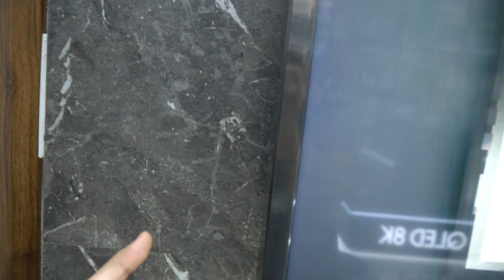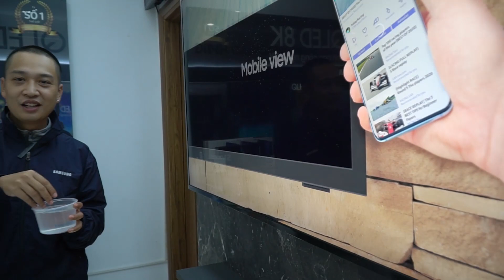[Chống Giật - Chống Rè] #17: Tê tái với Terrace!!